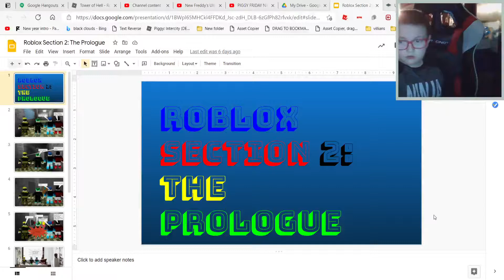Roblox Section 2: The Prologue